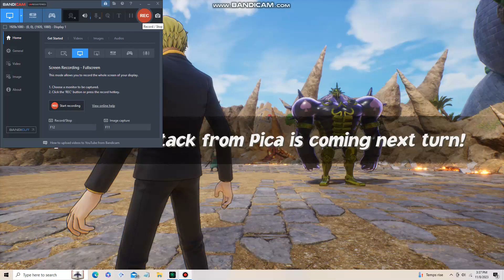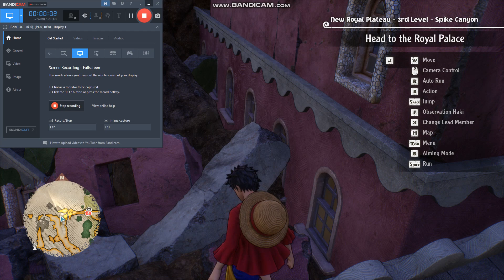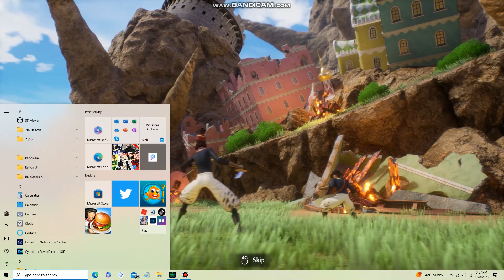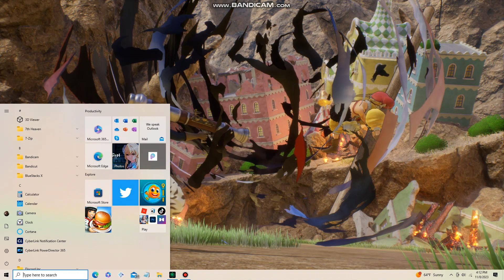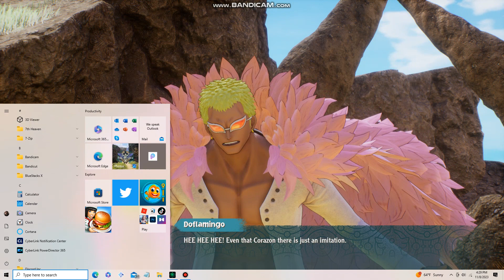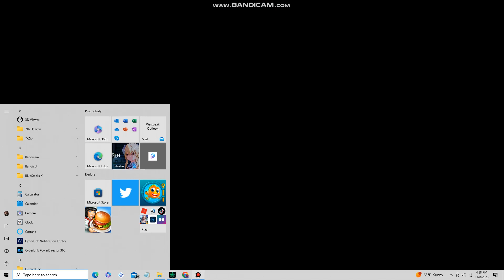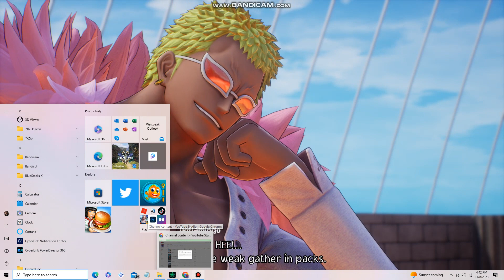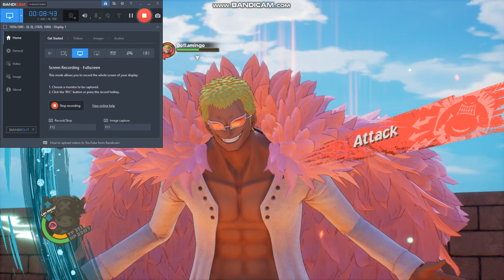Lets Play One Piece Odyssey Part 31 Doflomingo Boss Fight